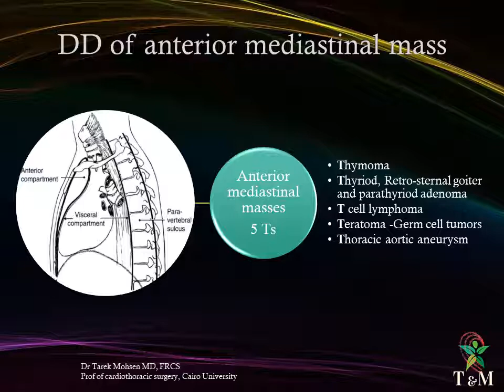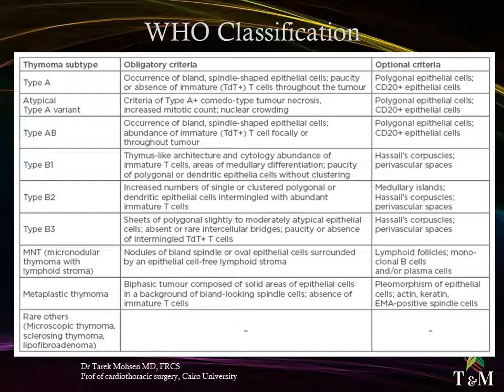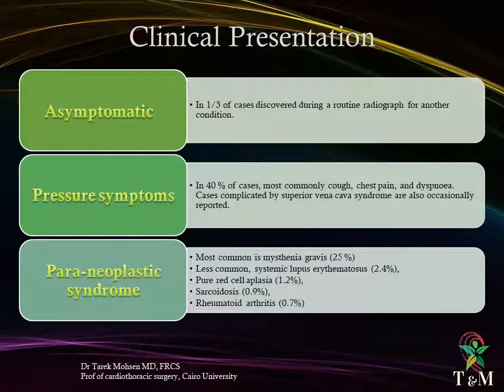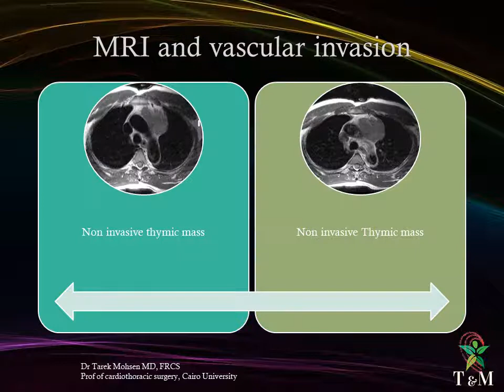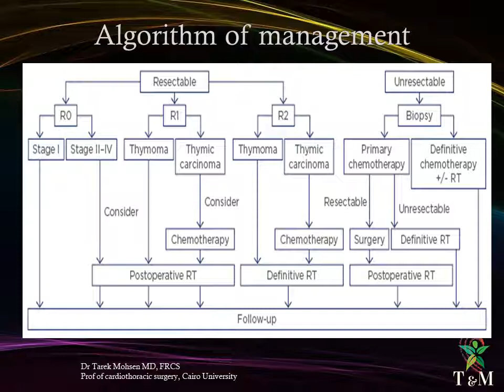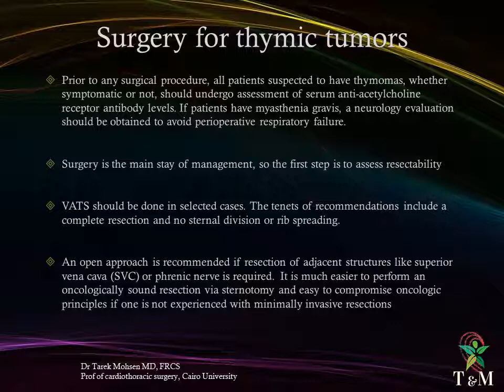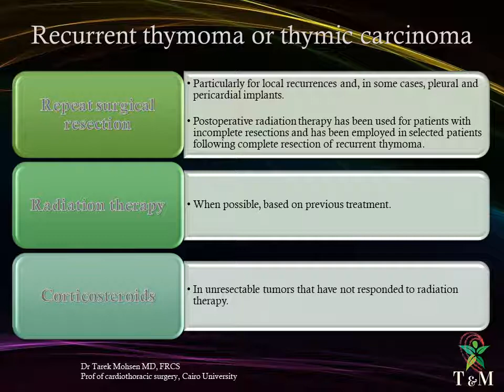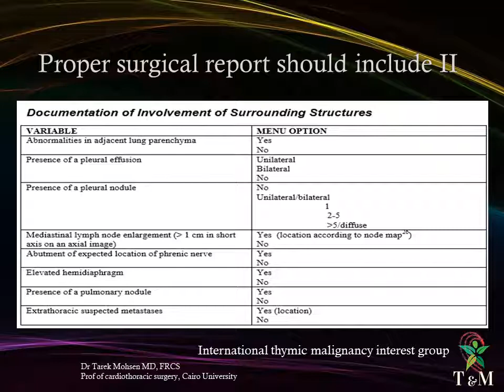Thymoma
This channel aim at providing chest medicine and surgery review of literature and personal experience more than 25 years of practice.  its an enrichment ebook. The objective is to provide a condense and consice reviews for each subject in 10 minutes to provide the audience (medical students and post graduates as well as professional surgeons) with updated science.
If you have any question to discuss do not hesitate to share.
All comments to improve the channel is welcomed.